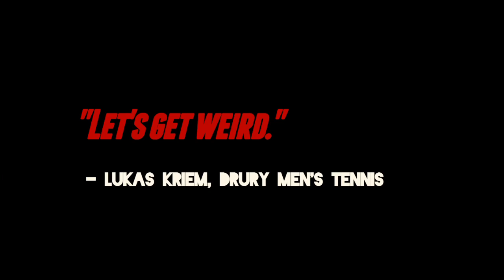Drury Tennis: 2013 Roster Bloopers